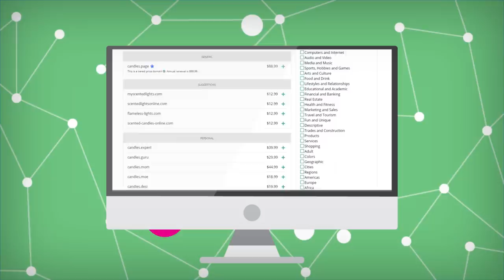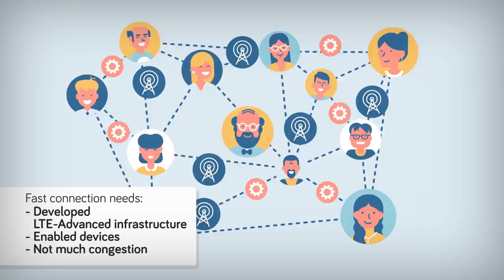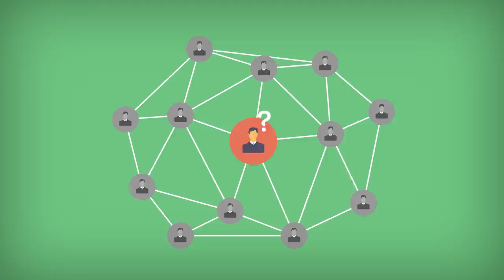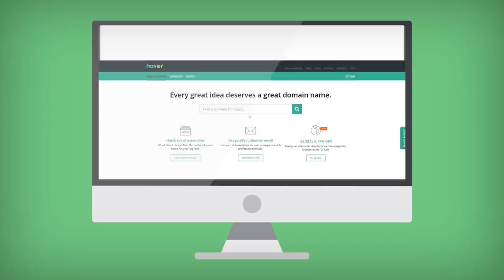How Fast is 5G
How fast will 5G networks be on mobile phones? Will we start using 5G on our computers, besides iPhone and Android smart phones? What kind of speeds can be achieved? How does 5G compare to 4G and LTE?

📝 SOURCES: